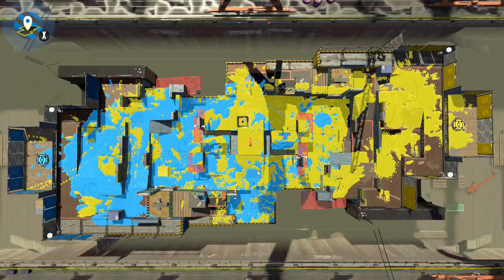DtM VS 2♪ Scrim